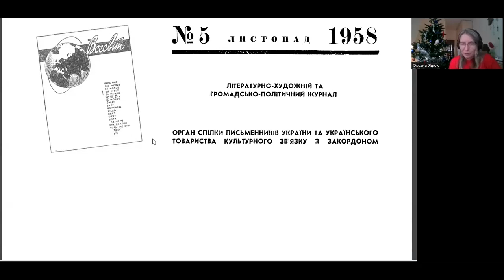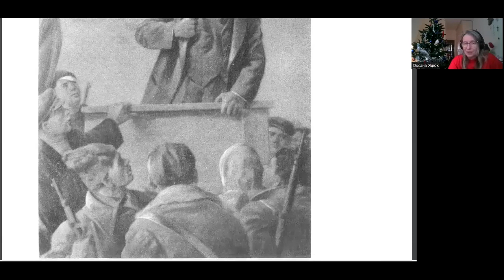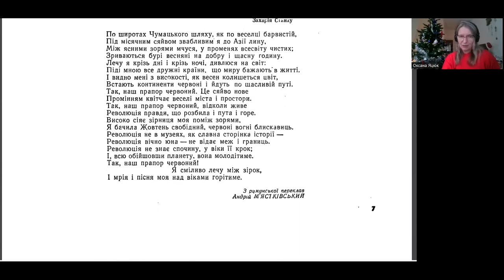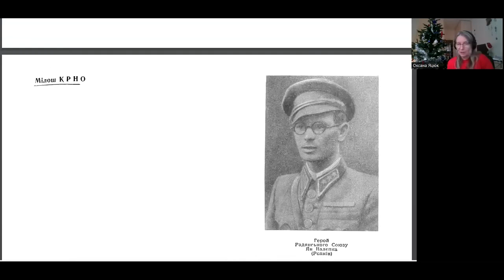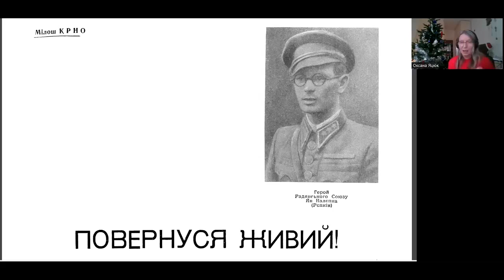Як сприймають совок в інших країнах: колись і зараз - Совок довбаний 41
"Якщо пані Оксана зараз за кордоном, то можливо знайшлась би якась тема, з цим пов'язана. Наприклад, що там чули про Совок і як люди собі уявляли життя в Совку" - було побажання в коментарях до ефіру про "летючу мишу".
Ви пропонували - ми зробили!
Оксана Яцюк розповідає, як собі люди уявляли життя в Совку з-за кордону. В цій темі: як Оксана Яцюк переписувалась з  польською молоддю в кінці 80-х, про окупацію Чехословаччини і реакцію чехів і словаків на совок, про Австрію і чому там є пам'ятник радянськими військовим, але нема площі сталіплятц. І ще про публікації в журналі "Всесвіт" в 1958 році, що писав Поль Елюар про срср.
 Малюнок на обкладинці - журнал "Перець", лютий 1968 р. У серпні радянські танки ввійдуть у Прагу.